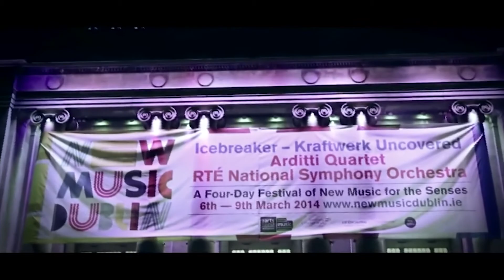Crash Ensemble : Hans Abrahamsen - Schnee Canon 1A [excerpts]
Hans Abrahamsen's 'Schnee' excerpt, performed by Crash Ensemble at the National Concert Hall, Dublin in March 2014.